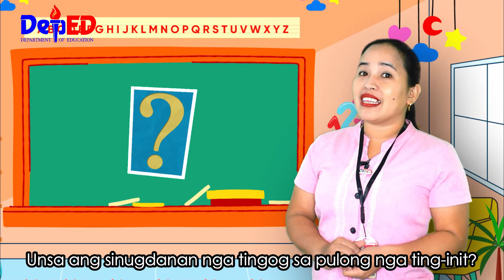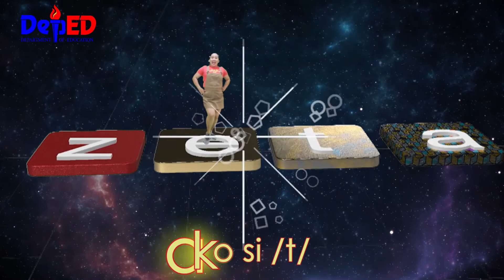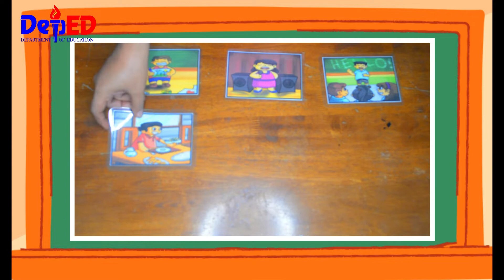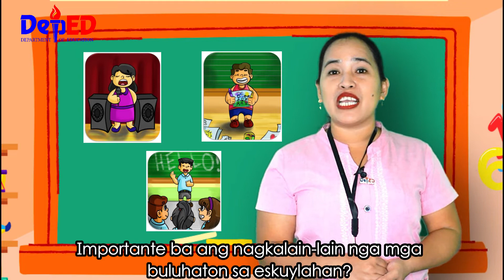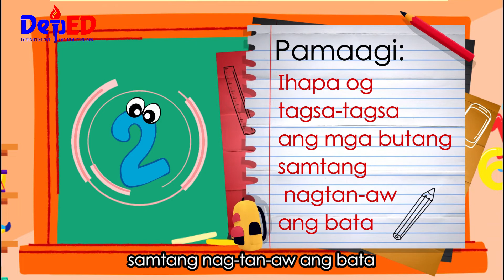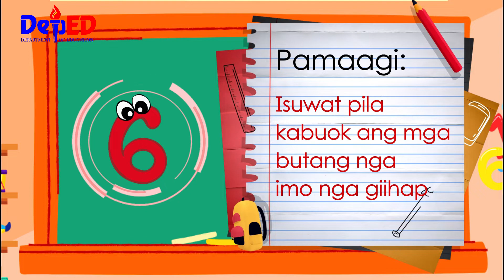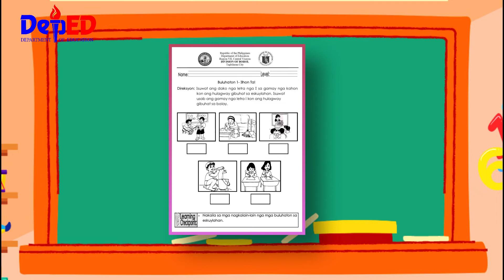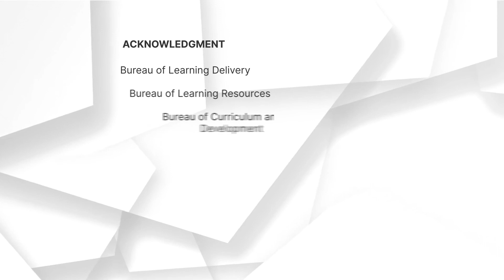KINDERGARTEN VIDEO LESSON (Q4-WEEK3-DAY1)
WELCOME TO THE QUARTER 4 KINDERGARTEN VIDEO LESSON (SINUGBUANONG BINISAYA LANGUAGE).